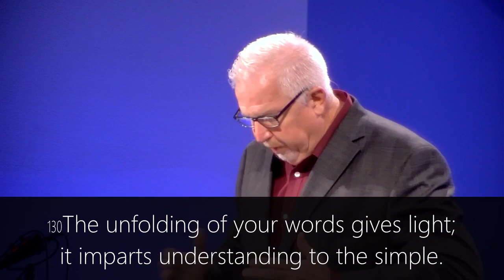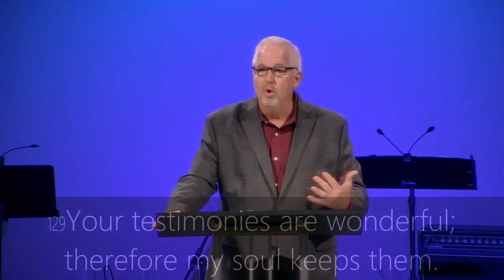Psalm 119: Life is Hard But God is Good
Psalm 119:129-136

I. God’s Goodness on Display (vv. 121-122)
A. Inspires (v. 129)
B. Illuminates (v. 130, 135)
C. Inclines (v. 132)
D. Insulates (vv. 133-134)

II. Our Response to God’s Goodness (vv. 131, 136)
A. Desire God’s Truth Insatiably (v.131)
B. Concern Your Heart About the Spiritual Condition of the Lost